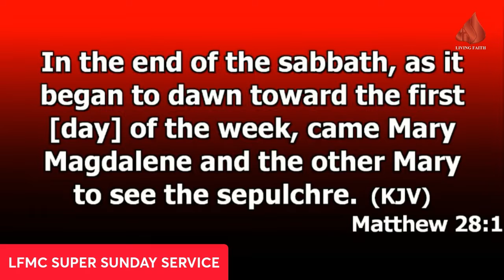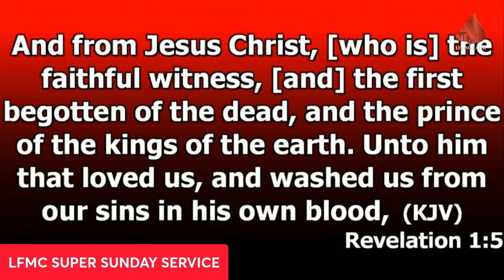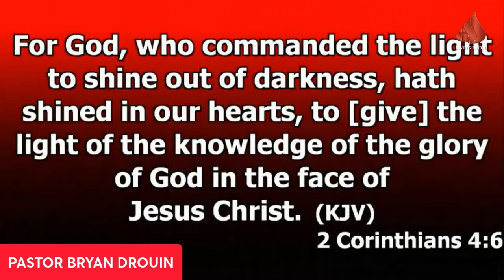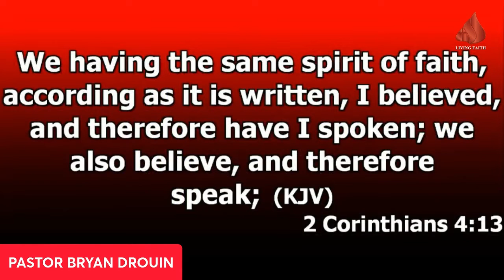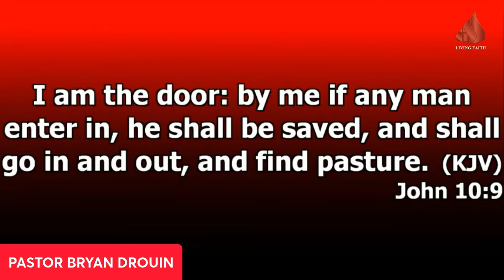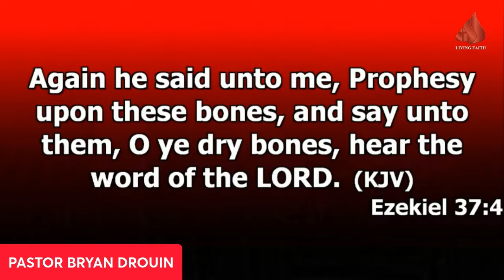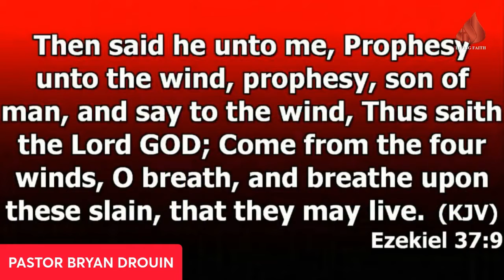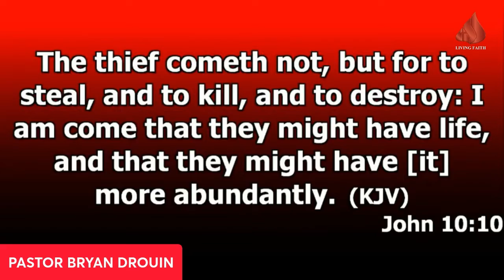April 24, 2022 LFMC Sunday Service